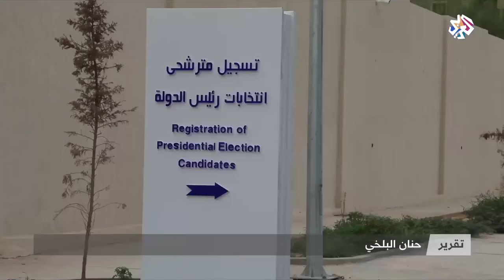ليبيا.. عودة حفتر والقذافي إلى سباق الرئاسة تعمق غموض المشهد قبيل أيام من الانتخابات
أبطلت محكمة استئناف طرابلس حكما باستبعاد اللواء المتقاعد خليفة حفتر من السباق الرئاسي في ليبيا وأعادته إلى الانتخابات المزمع إجراؤها خلال الشهر الحالي، فيما أكد المتحدث باسم مجلس النواب أن رئاسة البرلمان دعت النواب إلى عقد جلسة لمناقشة آخر تطورات المسار الانتخابي.